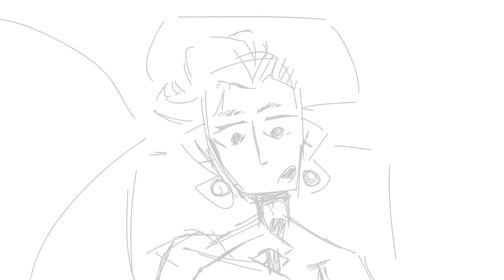GGurney Final project storyboard/animatic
storyboard for my final animation project